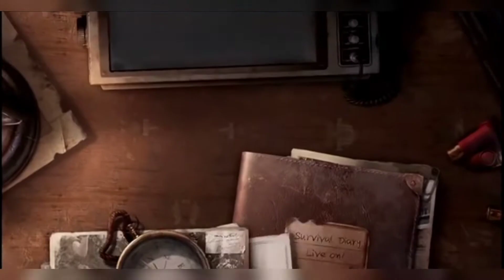lifeafter english chapter #1 gameplay|android game| TV-37 SQUID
ASSALAMO ALAIKUM YOU ARE WATCHING MY YOUTUBE CHANNEL TV-37 squid INSIDE IT WILL KEEP SHOWING YOU THE NEW VIDEO OF GAMES AND YOU WILL LIKE TO SHARE IT MORE AND MORE
THANKYOU SO MUCH guyz